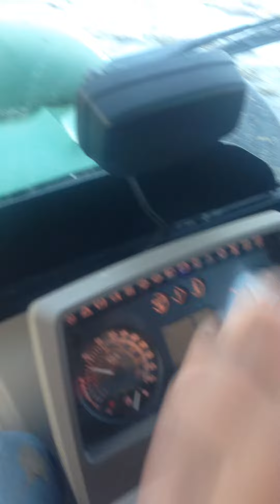Extreme conditions Plowing in water 4K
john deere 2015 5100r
kuhn master 102